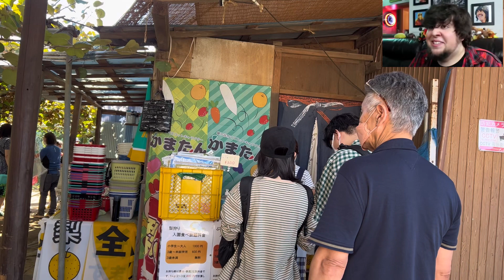Season Pears Picking Fruits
Goodday to everyone . Welcome to the world beauty of @aik566 channel.
Todays video is all about picking fruits at Chiba ken , Matsudo Shi Koshizaki Shindin🥰. The entrance fee is ¥1000 yen each person, in 2hours eat all you can Pears fruit. First think to do is you make a reservation schedule before you go on the picking farm fruits. if you didn’t make reservation , you should wait until it will have a vacant time for the next schedule. It’s sunday when we pick the fruits and have plenty customers stand by or waiting time to go inside
the fruits farm. As you can see my video we are very happy eating  and mostly are family bonding time or lovers bonding time because its sunday. If you are interested to come this place or likes to picking pears fruit you can easily search at google site, just type picking pears farm  at chiba ken Matsudo .. plenty here are pears fruit farm.. hope you enjoy watching my video, and to those not yet subscribe my channel , please dont forget to likes/ comment and subscribe also hit the notification bell for notify .